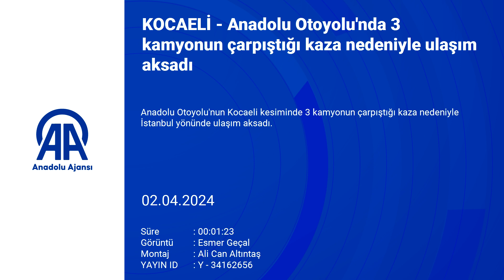TEM otoyolunda 3 kamyonun çarpıştığı büyük kaza: Yol trafiğe kapandı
Anadolu Otoyolu'nun Kocaeli kesiminde 3 kamyonun çarpıştığı kaza nedeniyle İstanbul yönünde ulaşım aksadı